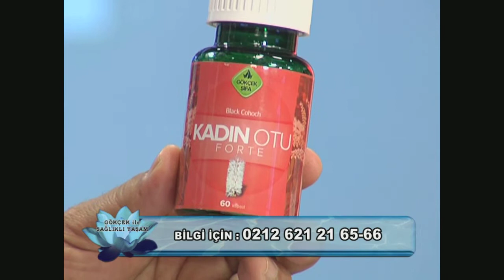Erken Menopozda Kadın Otu, Karayılan Kökü ile Menopoz Tedavisi, Menopoza Kadın Otu Forte,